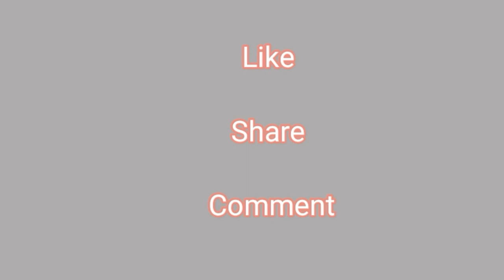What is drug recall || Why are drugs recalls| Types of Drug Recalls ||Clinosol research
Full details about pharmacovigilance career, salary, scope and pros and cons
Clinosol research -
EPISODE 2 -Why pharmacovigilance plays an Important in Todays world? will learn about

What is drug recall
Types of Drug recalls
Why are drugs recalls.

For more Information wait for next series.
 Scope of Pharmacovigilance !!!

We Clinosol is providing a complete course of Pharmacovigilance in detailed how its in practical in todays world .

For more information and updates do follow us on